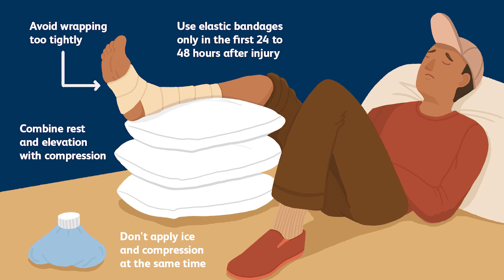Shin Pain (Shin Splints) & It's Cure !!